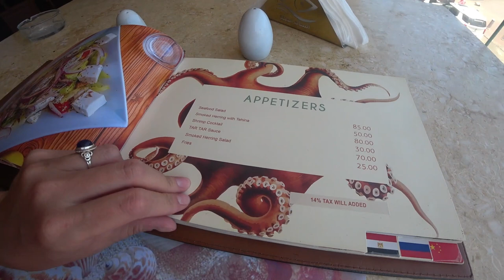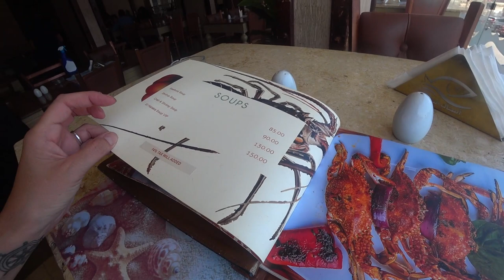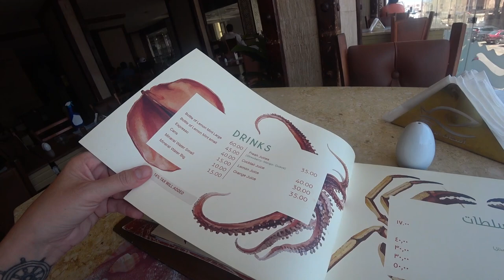Fresh Local Seafood & Fish Market in Hurghada | Egypt Vlog #110 | سوق السمك والاكل البحري في الغردقه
Visiting the fish market in Hurghada, Egypt! After my experience at the fish market in Alexandria nearly two years ago (one of my favorite experiences in Alex), I decide to visit the fish market in this city along the Red Sea to see what's on sale and check out the general vibes of the market. After, I visit a local seafood restaurant for the fresh catch of the day. Come along with me and see what the local fisherman have caught in the Red Sea today.

Welcome to the channel! My name's Gisselle, I'm a budget traveler and have been to 6 out of the 7 continents, visiting 20+ countries, living for some time in Sydney, Australia as well as in Saigon, Vietnam. I am currently living in Cairo, Egypt and exploring all this beautiful country has to offer while visiting nearby countries as well. I am a lover of language and a culturally curious lady just making my way through life one day at a time. I live to learn, I love to travel and explore, try new things and meet interesting people anywhere and everywhere in the world. Come along with me as I solo travel the globe and discover fascinating new places, try delicious local food, meet lovely people, and share a moment in time on this beautiful planet, our Earth.